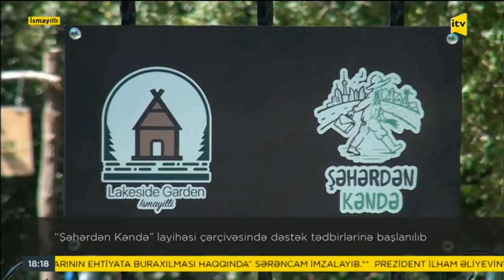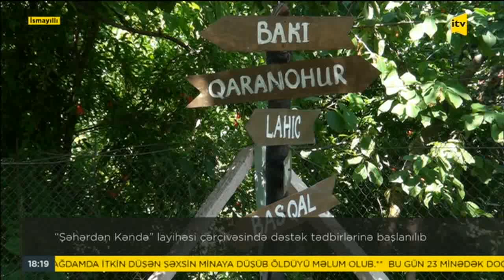Şəhərdən kəndə layihəsi çərçivəsində dəstək tədbirlərinə başlanılıb-İTV